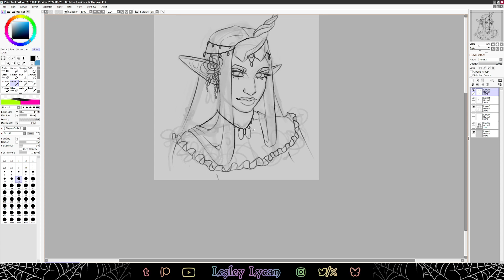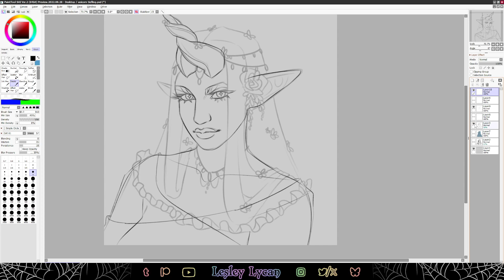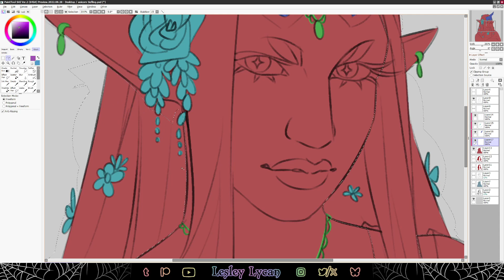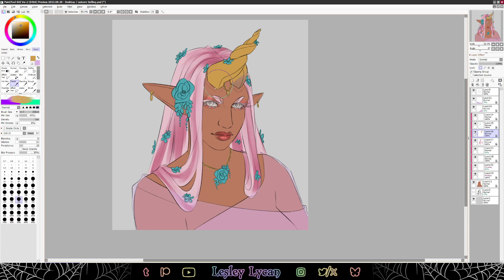Unicorn Tiefling - Time Lapse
Painted with: Paint Tool SAI2
Recorded with: Open Broadcast Software